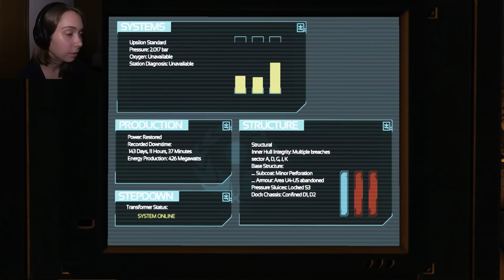Let's Play SOMA | Part 02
Welcome to my Let's Play of SOMA for the ps4!